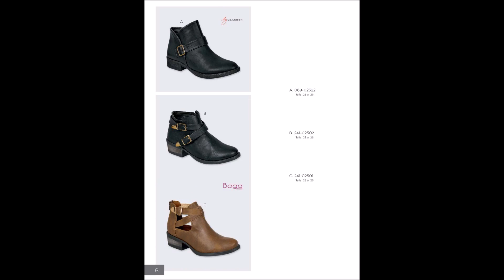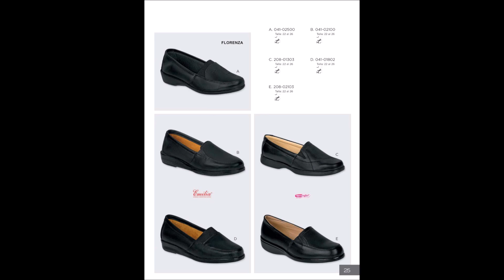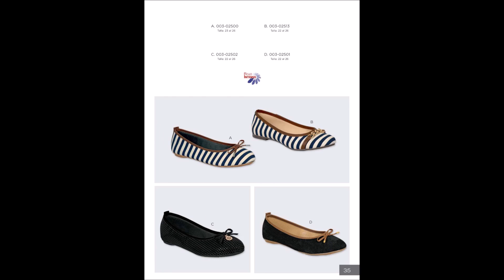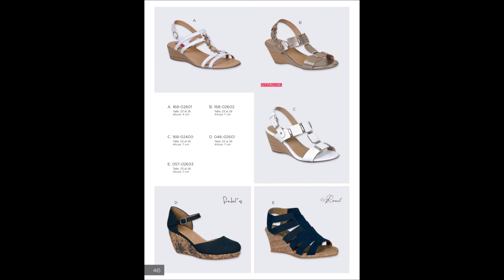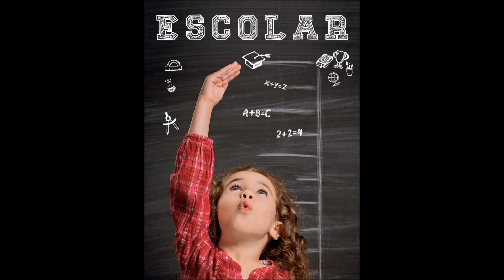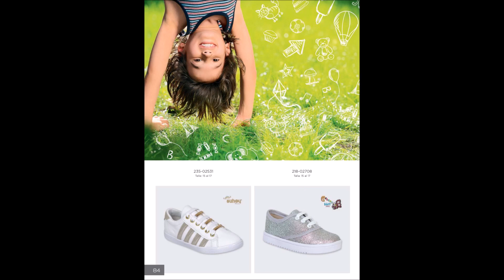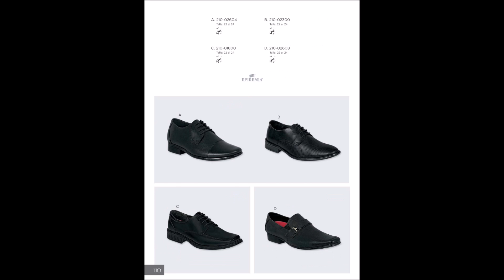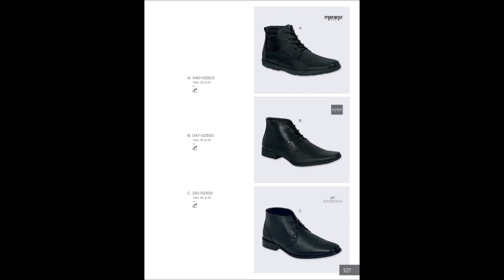Catálogo de Calzado Básicos Salvaje Tentación 2017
Descubre todas las novedades en básicos de calzado de la marca Salvaje Tentación 2017. Encontrarás los nuevos modelos y diseños de calzado para dama, caballero e infantil. Diseños de calzado de moda y básicos que no pueden faltar en tu clóset. Descubre los diseños de sandalias, tacones, botines, botas, tennis, zapatillas, balerinas y mucho más.